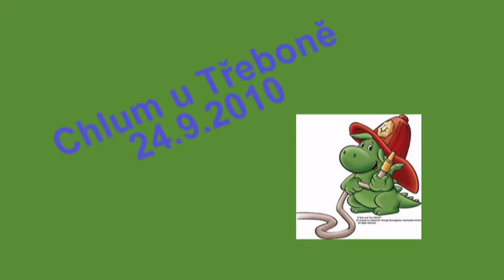Chlum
SDH Panské Dubenky na soutěži v Chlumu